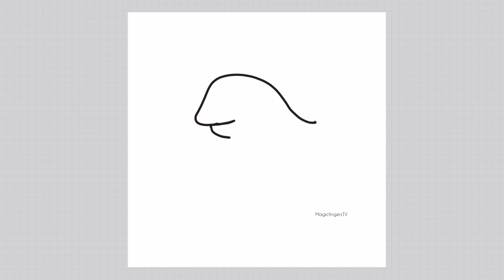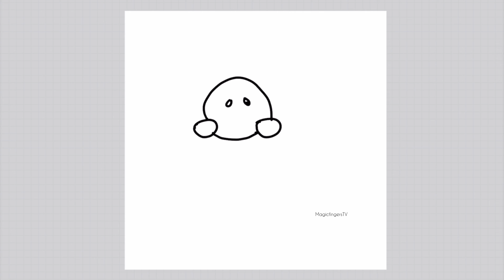Easy Fish Drawing | How to draw a fish | How to draw a Rabbit | Easy Rabbit drawing for kids